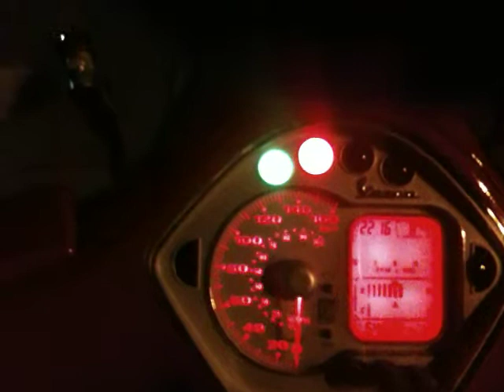vespa gts 250 xenon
vespa gts 250 ie bixenon bis